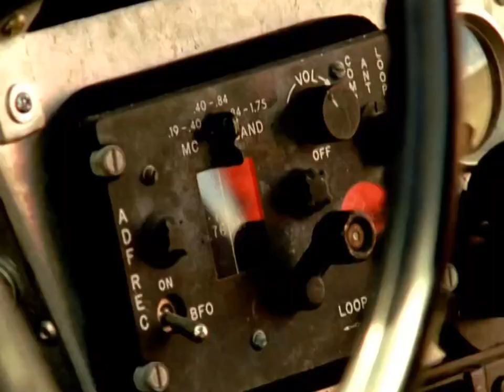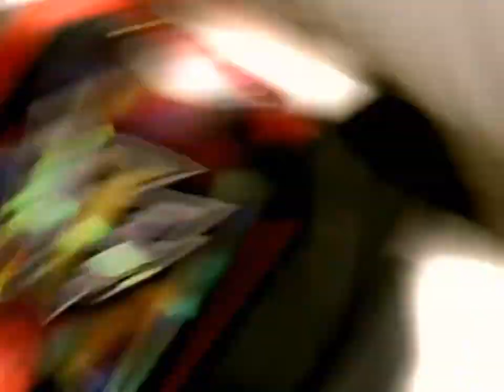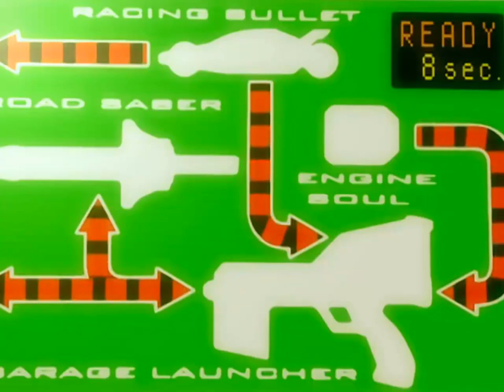Power Ranger RPM | Primera Transformación y Batalla